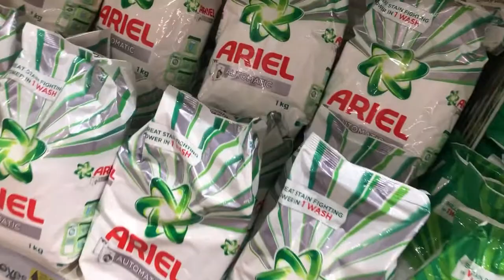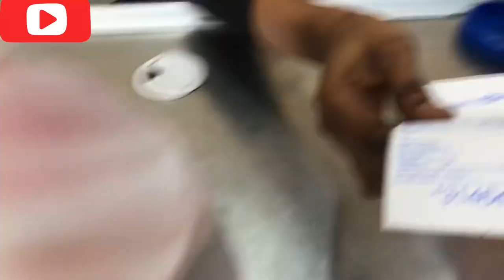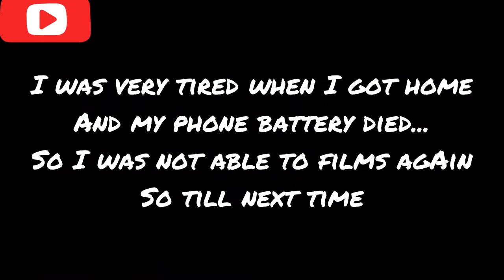SHOP WITH ME|| PORT HARCOURT VLOG| NEXT CASH & CARRY|MARKET SQUARE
In today's video i will be taking you on a mini shopping with me, i hope you enjoy the video.
let me know if you have any question in the comment